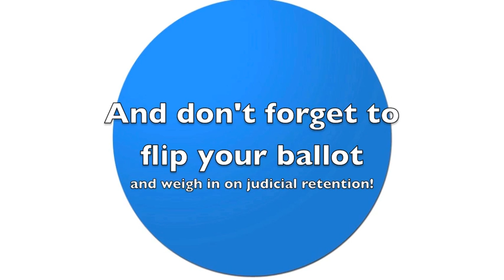Getting Out The Vote with Lisa & Jon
Lisa & Jon have been volunteering with One Iowa since 2010. In this video, they talk about volunteering during Get Out The Vote with One Iowa, and why it's important to be an engaged citizen. Don't forget to vote today! Polls in Iowa will be open from 7 am to 9 pm. And don't forget to flip your ballot over and weigh in on judicial retention.